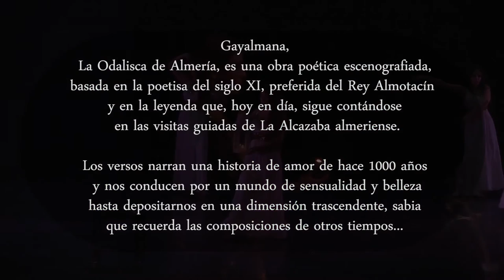Spot Gayalmana, La Odalisca de Almería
Sinopsis: Gayalmana, preferida del Rey Almotacín, se enamora de un preso cristiano que es asesinado mientras huye. Entonces ella muere de pena, pero su espíritu sobrevive. Mil años después decide aparecerse a los almerienses para contar su historia de amor y trascendencia.

Descripción: Gayalmana, La odalisca de Almería, es una obra de poesía 'espectacularizada', escrita y dirigida por Sergio Arboleda 'ElMeditador'. Los versos, interpretados magistralmente por la actriz Dita Ruiz, se complementan ocasionalmente con danza árabe de la mano de Cristina Samaniego y su compañía, Banat Al Kamar. La puesta en escena incluye figuración especial, proyecciones originales, y un cuidadoso trabajo de sonido e iluminación.

Ficha técnica

Gayalmana, actriz principal: Dita Ruiz. // Gayalmana, bailarina: Cristina Samaniego.  // Almotacín: Modesto Expósito. // Cristiano: David Aldavero. // Harén, figuración: Compañía de Danza Banat Al Kamar (Ana salas, María salas, Marina Ferrer, Aisha). // Música: 'Los Tiempos Pasados' y 'ElMeditador'. // Vestuario: Paco cañizares y Cristina Samaniego. // Diseño cartel: Danielfico. // Técnico luces: Ernesto E.García Parra. // Técnico sonido: David Imbernón. // Video: David Aguirre. // Retroproyecciones: Manuel Fernández Lirola. // Autor/Director: Sergio Arboleda 'ElMeditador'. // Producción: Ars Almeria //